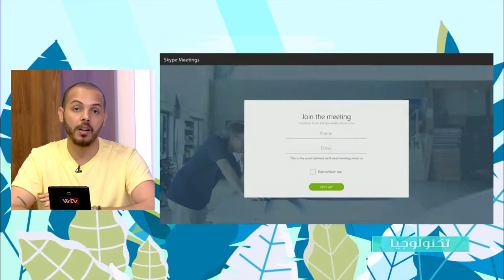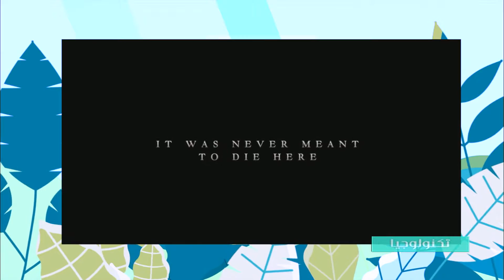حياتنا (الحلقة 40 - الجزء 2)